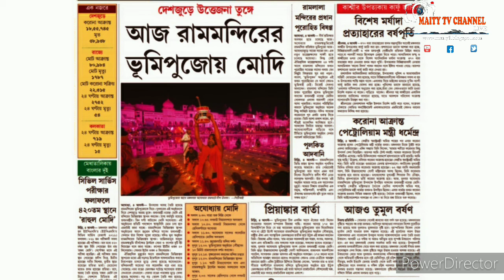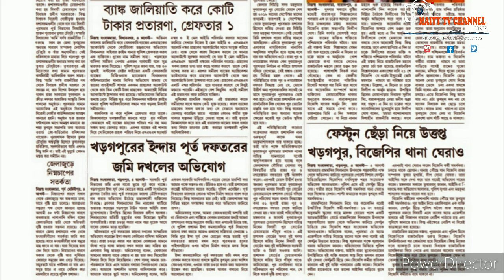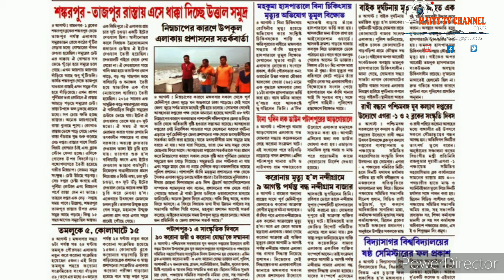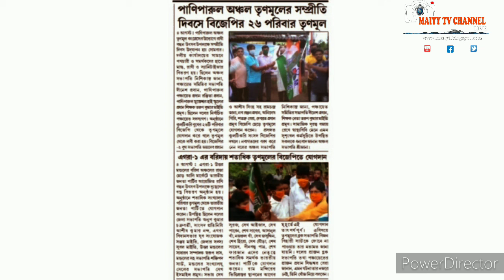5th Aug 20,Flash খবর এক নজরে,Daily Update News,দেশ,জেলা ও স্থানীয় খবর,সবাই দেখুন